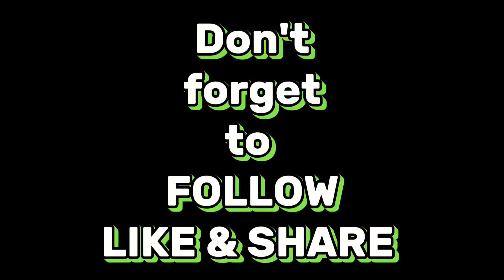50cc Renz Lewis Mier ang Liam John 24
ganda ng laban ni Liam at Renz Lewis Mier sa 50cc class category brgy kiagot Digos city.